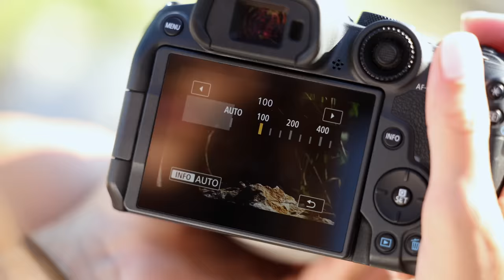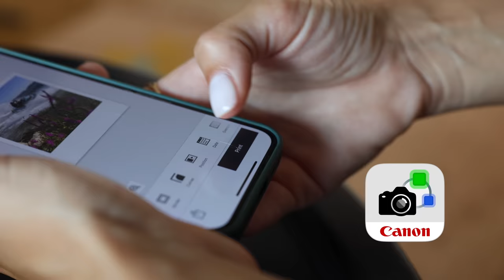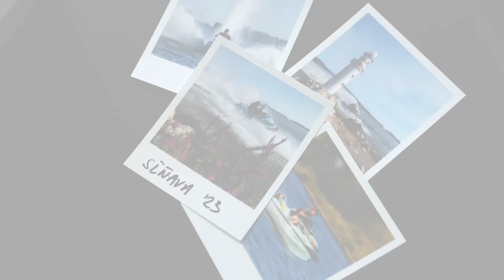Perfektné spomienky: Workshop s fotografom Filipom Nagyom a wakeskatistkou Zuzkou Vráblovou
Zuzka Vráblová je najlepšia wakeskaterka na svete! Titul majsterky sveta získala ešte v roku 2012 na Filipínach. Na Sĺňavu sa prišla od Filipa naučiť základné tipy a triky, ako fotiť dynamické zábery, aby si mohla aj sama robiť pekné fotky na súťažiach, campoch, či kurzoch, ktoré stále častejšie organizuje. Sledujte a prejdite si workshopom spolu so Zuzkou.